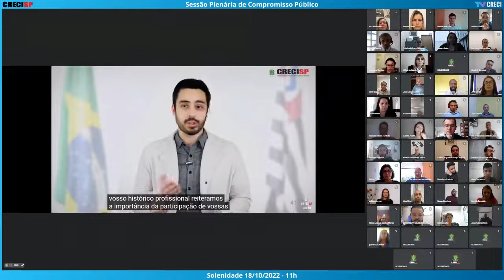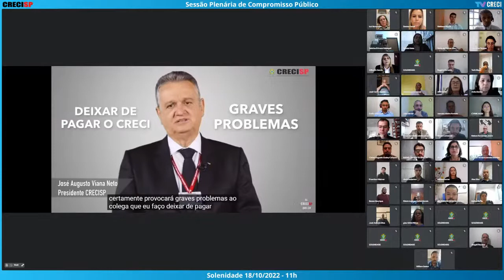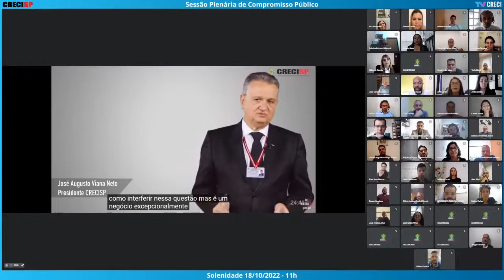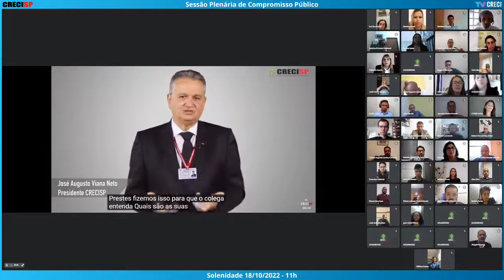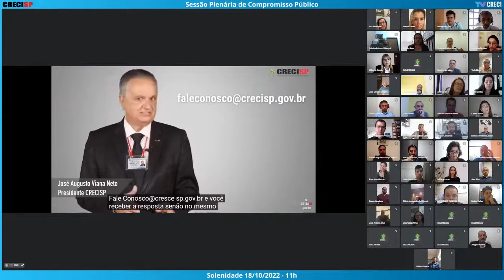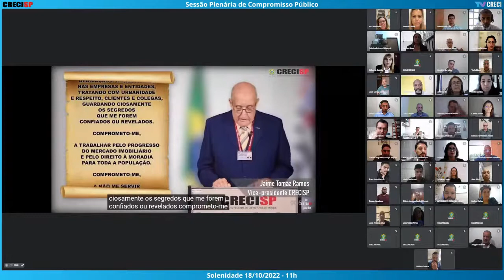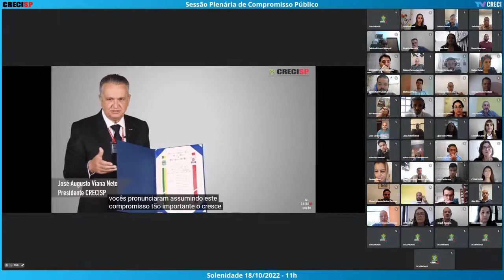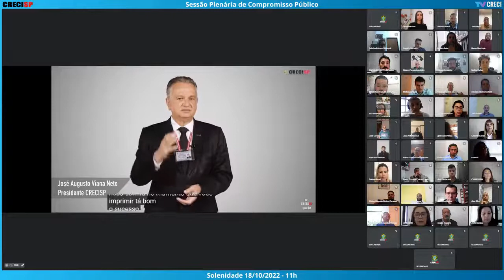18/10/2022 - 11h00 - Plenária de Compromisso